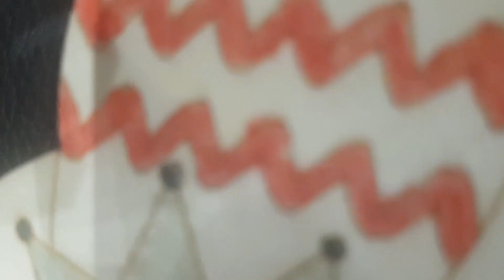Old Christmas video